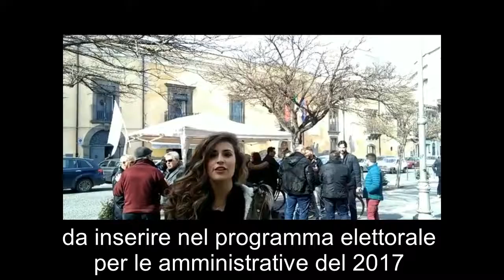Prima le idee